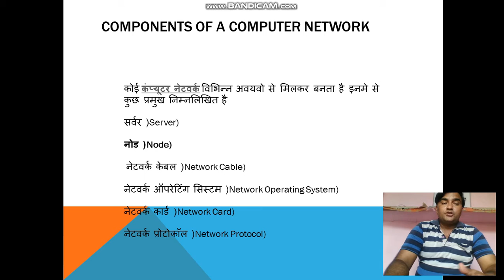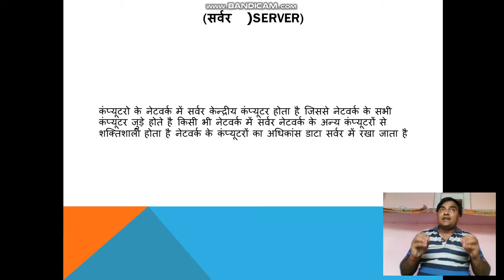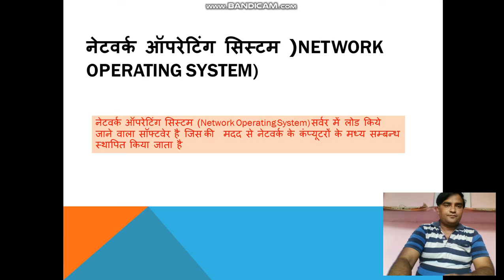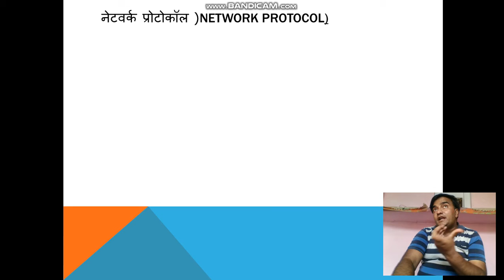CLASS 10 B COMPUTER DAY 5